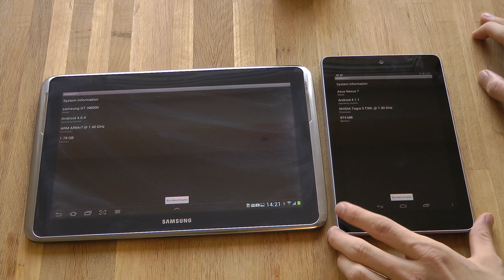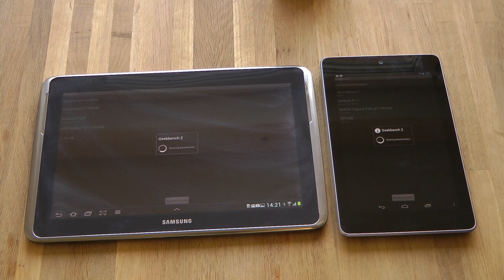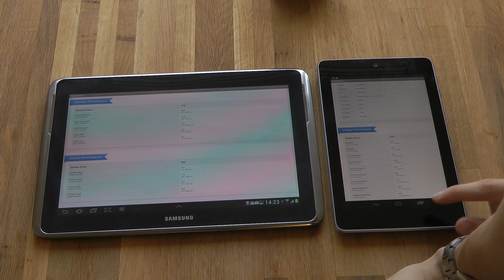Samsung Galaxy Note 10.1 vs. Google Nexus 7 - Geekbench Benchmark Test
Source: